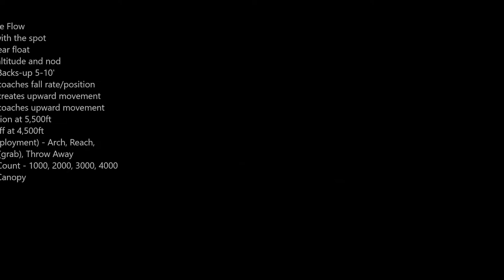skydivedubai Coaching Category G3 - Pratik Sayare - Skydive Dubai Desert Campus: Jump number 39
Coaching Jump
Category G3 (Refresh)

Result - PASS

Exit - Rear float
Check altitude and nod
Coach Backs-up 5-10'
Match coaches fall rate/position
Coach creates upward movement
Match coaches upward movement
Check Canopy